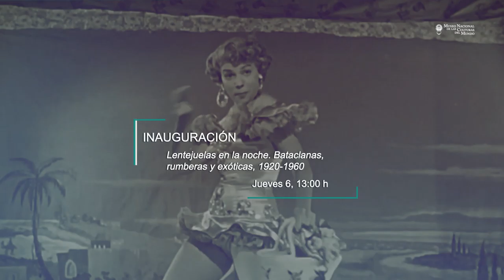Cartelera diciembre 2018 1ra parte